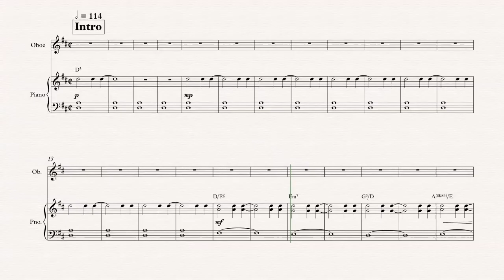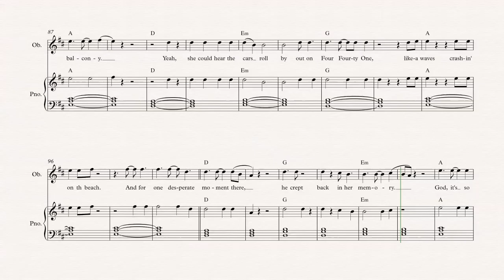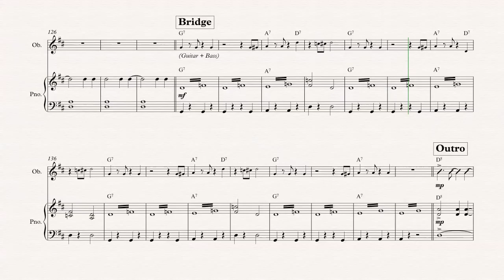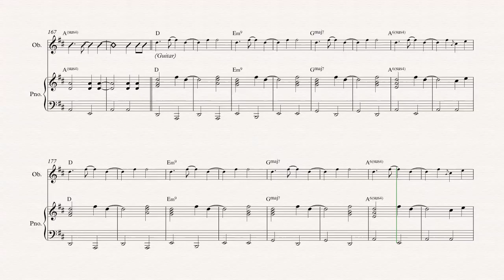Oboe - American Girl - Tom Petty and the Heartbreakers - Sheet Music, Chords, & Vocals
Oboe sheet music, chords, and vocals of American Girl - Tom Petty and the Heartbreakers

Learn to play American Girl and play along!